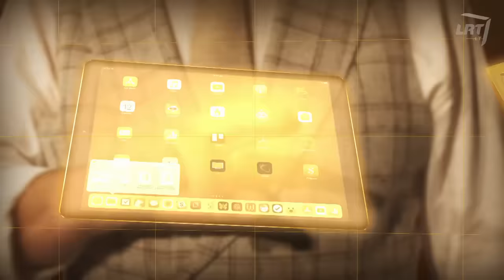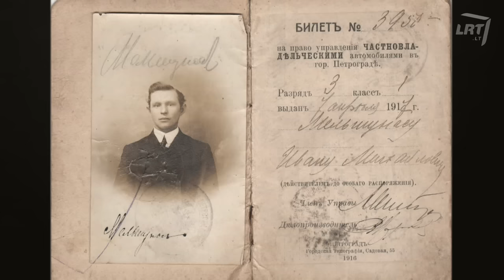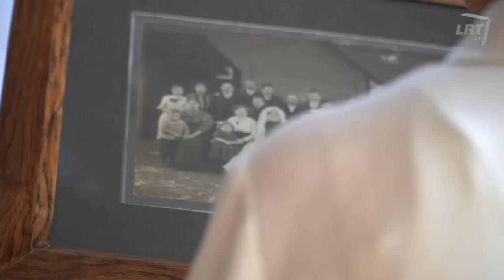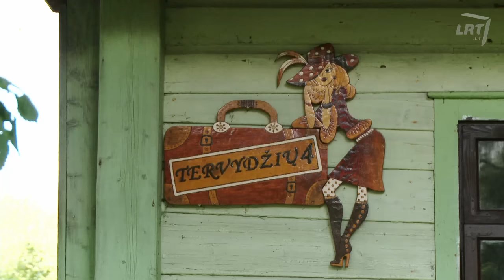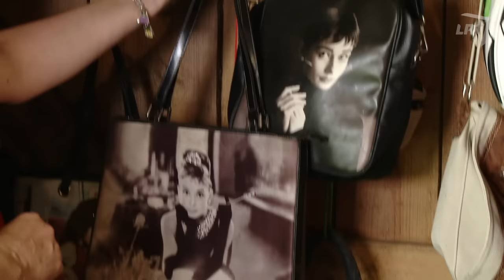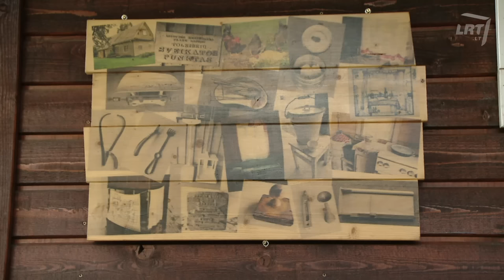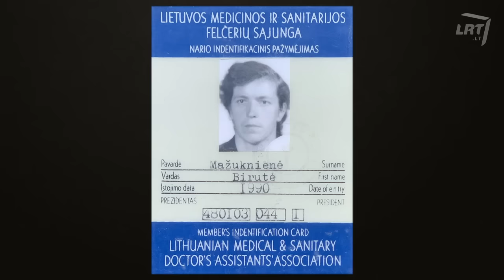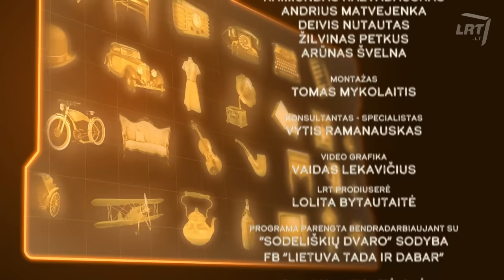Daiktų istorijos. Skerslatvių gyvenimo būdas, įspūdinga rankinukų kolekcija ir jau išnykusi kaimo gy